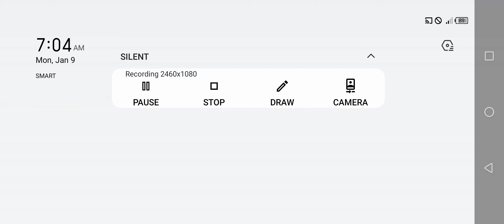Special forces Group 2 - Assault House [Zombie Mode Expert 5 vs 28 Part 8]🎬🎬🎬|Jamestutorialtv